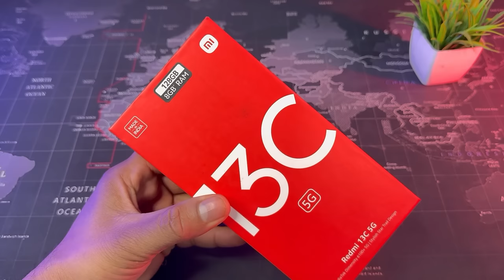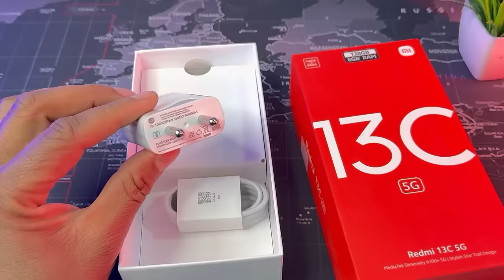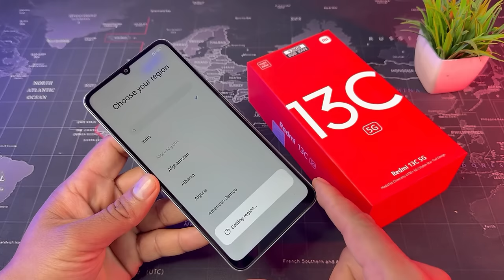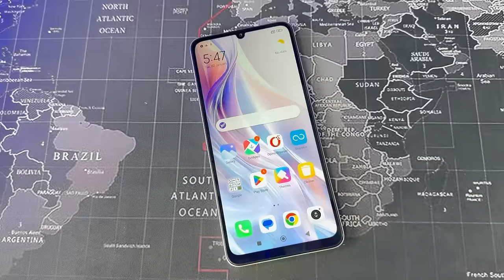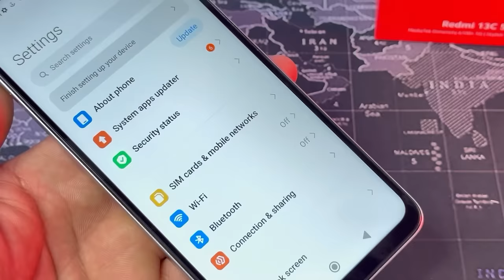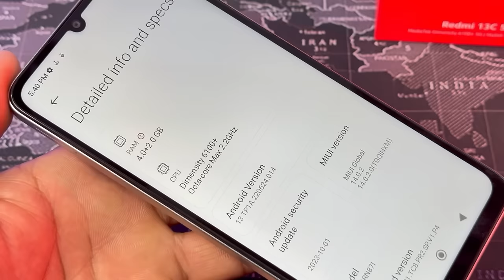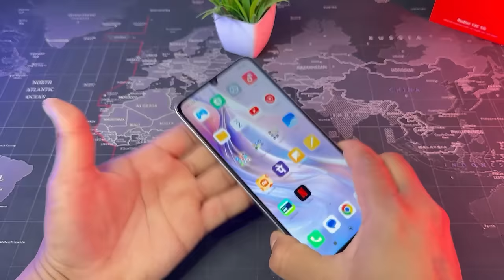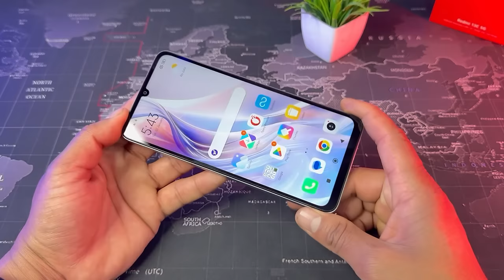Don't Buy the Redmi 13C 5G Before Watching This Unboxing & Review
If you're looking for a new budget-friendly smartphone, be sure to check out the Redmi 13C 5G! This phone has a lot of cool features, like a full screen display, a dual rear camera system, and a long-lasting battery. After watching this video, you'll be able to decide for yourself if this is the phone for you!
Today we are unboxing and review redmi 13 series latest smartphone Redmi 13c 5G